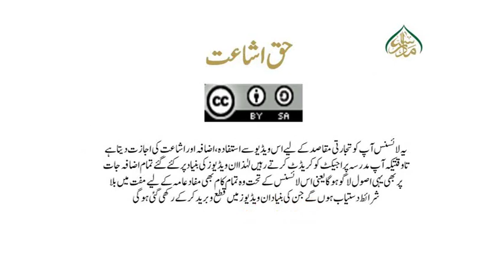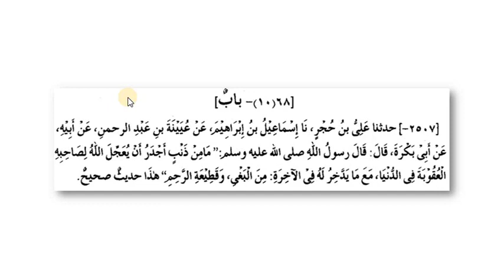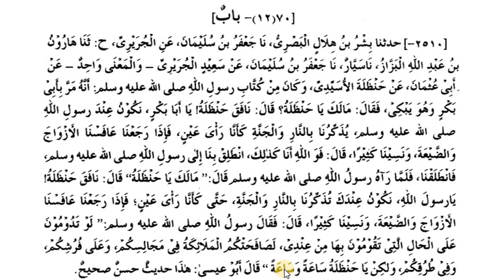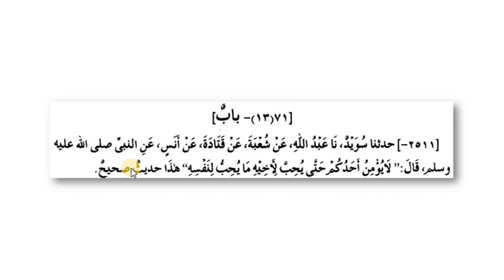ترمذی ثانی،سبق:223 باب ماجاء فی البغی وقطیعۃ الرحم/ tirmizi sani lesson:223